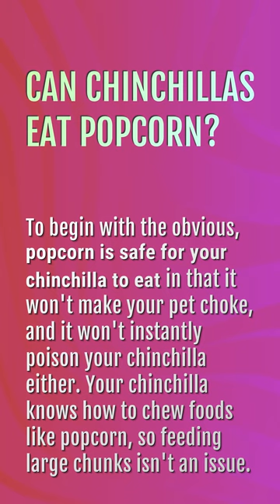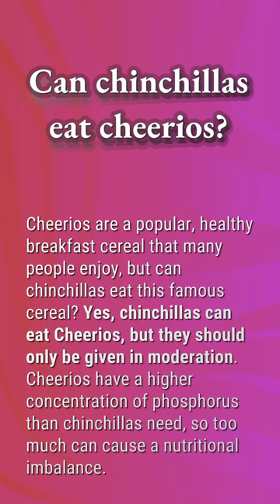Can chinchillas eat bananas?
Why Cant Chinchillas Get Wet

00:24 - Can chinchillas eat bananas?
00:42 - Can chinchillas eat popcorn?
01:09 - Can chinchillas eat cheerios?